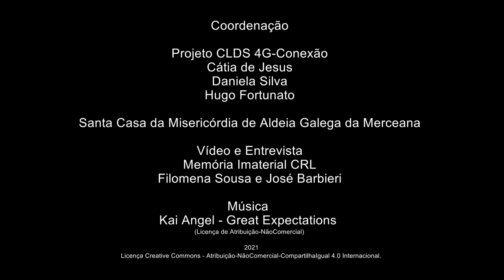José João_A apanha da cereja e a vindima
A apanha da cereja e a vindima
José João Grácio – Pereiro – Ribafria e Pereiro de Palhacana – Alenquer
Técnico de Manutenção
José João Grácio descreve a ida para a escola primária durante a sua infância. Fala-nos de festividades locais e do jogo da bugalhinha. Relata ainda rotinas de trabalho agrícola de outros tempos – a Praça dos Homens, a apanha da cereja, as vindimas e o trabalho nas eiras.